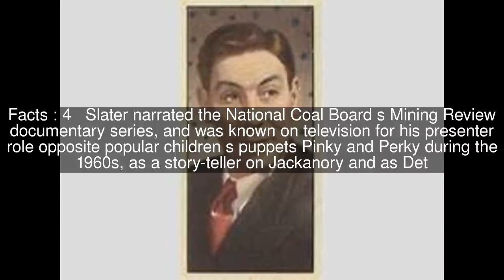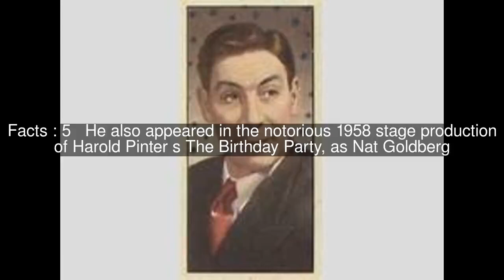John Slater (actor) Top #6 Facts